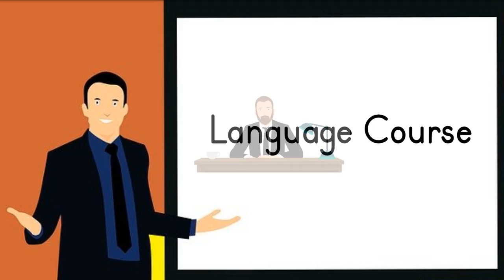KAVITA'S DILEMMA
KAVITA'S DILEMMA @esthercatomotivation